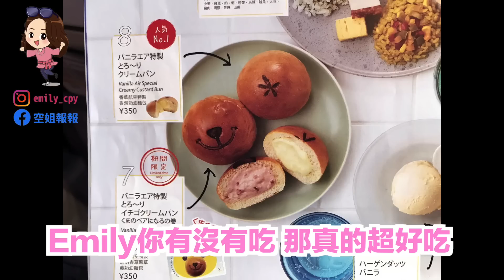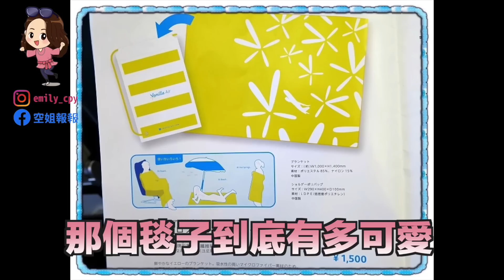廉價航空如何挖空你的錢包 這樣子說話的客人空姐最討厭｜LCC｜航空小知識單元 18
廉價航空在國外已經行之多年，常常會有便宜到爆炸的機票

像有時候倫敦飛巴賽隆納只要30歐元，比搭高鐵北高還便宜

為什麼票價便宜呢，因為除了所有的東西都要錢以外，而且還要求空服員要做一些事情

之後去旅行該要選廉價航空還是傳統航空好呢？

又有哪些客人說話的樣子，令人火冒三丈？

有客人為了要凹行李重量，無所不用其極！

這集來告訴你喔👏👏

你如果喜歡這個影片，也歡迎在底下留言鼓勵我喔

或是有什麼想要知道的航空專業術語，記得在底下留言告訴我喔！

Emily新書《比淚水更美的是：重新開始的勇氣與自信》9/9 上市

♥影片關鍵字♥
台灣空姐/Emily/crew/cx/cathaypacific/國泰/國泰空姐/空姐報報

♥Emily♥
追起來Instagram，有許多有趣的飛行小故事和彩蛋分享：

聽起來Podcast，有關於自我成長、工作甘苦、世界文化與旅遊時事等相關內容：